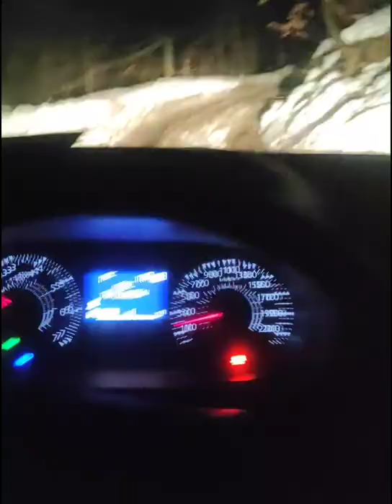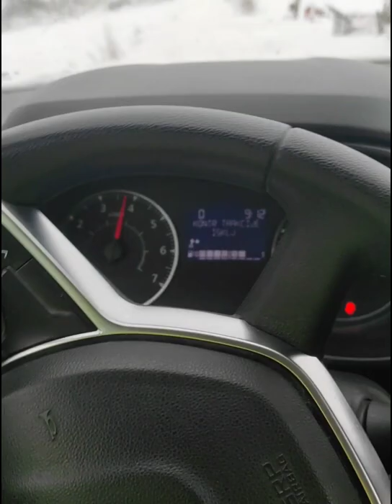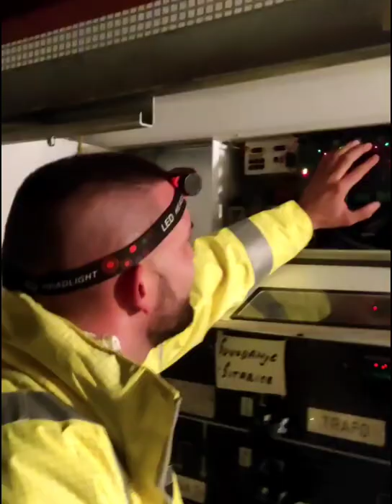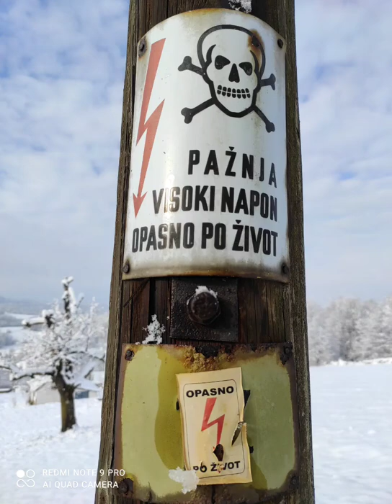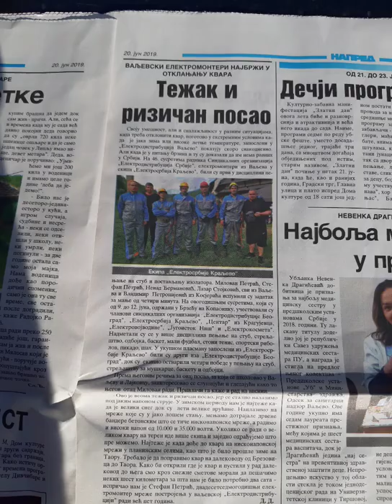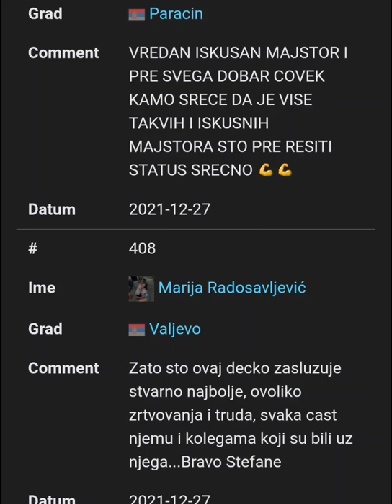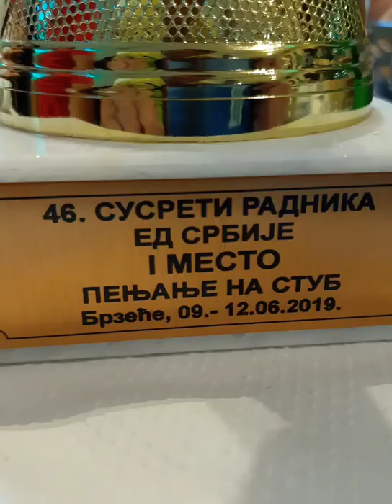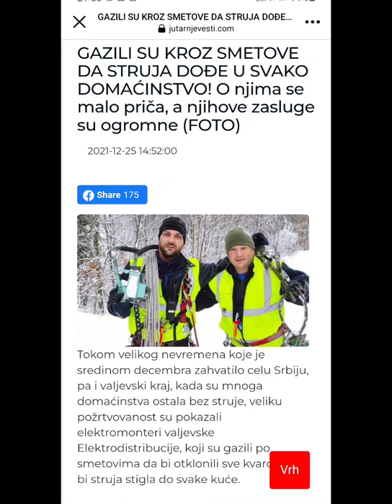Elektro monter 'Stefan Petric' iz Valjeva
Odrastajući, pun velikog duševnog uzbuđenja, sav očaran, posmatrao sam mog oca, koji je za svoj životni poziv izabrao posao elektro montera. Nisam se dvoumio, poželeo sam da i sam odaberem taj životni poziv za svoj. Nisam se pokajao. Taj posao obavljam sa istim žarom, požrtvovanošću i odgovornošću kao i prvog dana, kako na početku moje karijere, tako i sada, posle više od 8 godina. Posao montera je pre svega rizičan, ali i jako odgovoran. Ta ljubav koju sam osetio na početku karijere me i sada svakodnevno nosi na svojim krilima, uliva mi novu snagu i volju da izdržim nadljudske napore kojima sam izložen, jer sam svestan da je moj životni poziv jako bitan i od ključne važnosti za nesmetano funkcionisanje energetskog sistema, a takođe sam i svestan činjenice da u ovom poslu ni najsitnije greške nisu dozvoljene. Trud da budem besprekoran, brz, precizan i efikasan u svom poslu, to je moja svakodnevica, to je moj izbor i moja borba. Motiv koji me nosi od prvog dana do danas su moji rezultati rada, pohvale, trofeji, a glavna satisfakcija su mi srećna i zadovoljna lica mojih sugrađana, koji najviše znaju da cene težak, pošten i rizičan posao kakav je moj. Povodom mog radnog statusa u ED, ja nerado govorim, jer je to tamna strana ove moje životne priče, o čemu svedoči i peticija koja je pokrenuta oko rešavanja mog radnog statusa, koji je već 8 godina regulisan ugovorima koji su vremenski ograničeni, sa ciljem zasnivanja radnog odnosa na neodređeno vreme. Ta moja borba još uvek traje, a snagu da ne odustanem mi ulivaju reči podrške mojih kolega, sugrađana, potpisnika peticije, moje porodice i prijatelja. Takođe, obzirom da sam takmičarskog duha, u proteklih 8 godina, kao učesnik mnogobrojnih takmičenja, osvajao sam brojne trofeje, a znam da, kako neću odustati od borbe za rešavanje pitanja radnog statusa, tako neću odustati i od nadolazećih takmičenja i trudiću se da budem još bolji. Moje zanimanje je moja ljubav, moja strast i moj životni put, a težnja da budem što bolji u tome je moja odluka od koje nikada neću odustati.